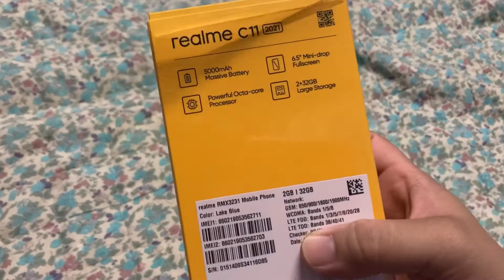RealMe C11 2021 | ceejhay Santos